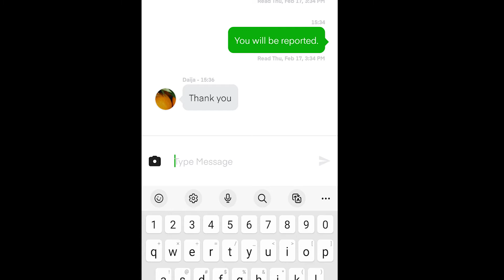More Instacart Customers Caught Scamming; Instacart Does NOTHING (As Usual)!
There are times when customers make a gig work want to holler and throw up his or her hands whenever they try scamming the system. Most notorious are customers on the Instacart app. They'll claim orders were not delivered to their address in its entirety, or they'll claim that items were missing or damaged. Sadly for drivers, Instacart does very little to protect drivers from these fraudulent customers.

Working on your credit?

Haven't given a ride with Lyft in a while? You can earn $1,900 — guaranteed. Just give 120 rides in the Columbia area in the next 30 days. Terms apply.

Check out this free app that gets you cash back on gas and other errands!

to sign up for Crypto.com and we both get $25 USD :)